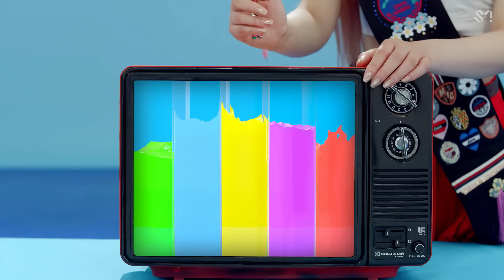[4k60]Red Velvet 레드벨벳 'Power Up' MV